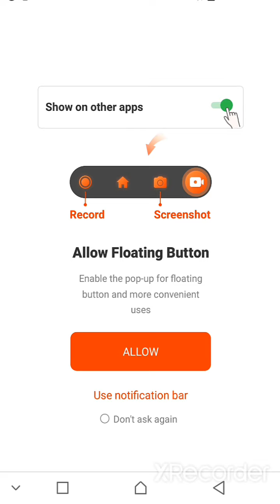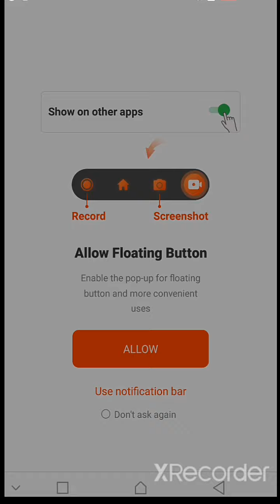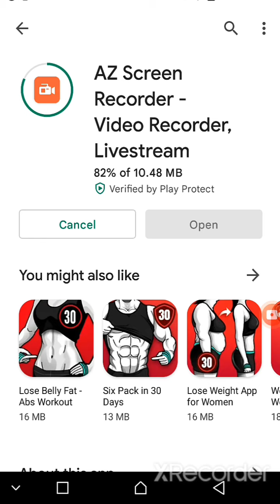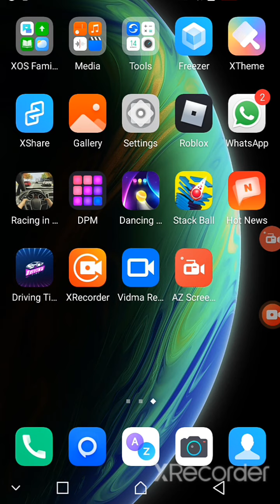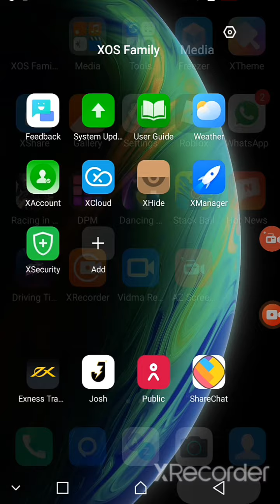Top 3 Best Screen Recorder Apps,How to record videos on screen